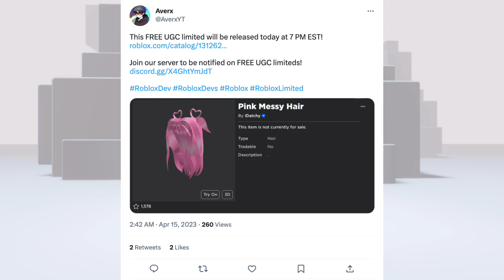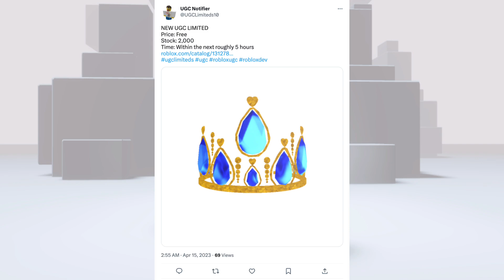[FREE ITEM] ด่วน! สอนรับของฟรี 3 ชิ้น ทรงผมผู้หญิงสีขมพู มงกุฎ นาฬิกา LIMITED UGC✨ จำกัดจำนวนชิ้น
LINK ITEM :
2. Hidden Tiara of the Fallen Kingdom
3. 3.0 Exclusive Max Watch - Gold